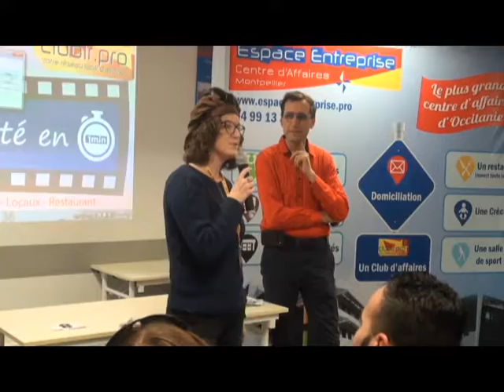GRAZIOLO Sandra - Pitch Elevator - Afterwork Club LR Février 2018